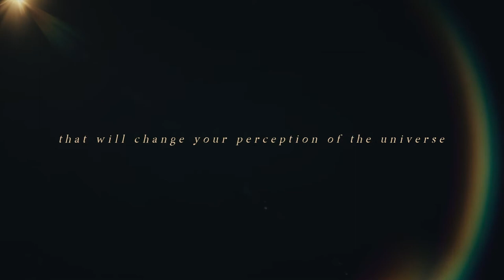The Kybalion OfficialTrailer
The Kybalion is a documentary exploring the “Master Key” to the mysteries: the immensely popular 1908 occult classic of the same name. Occult historian Mitch Horowitz guides us through the book’s seven principles of Hermetic philosophy.